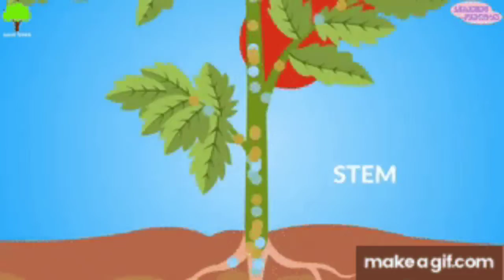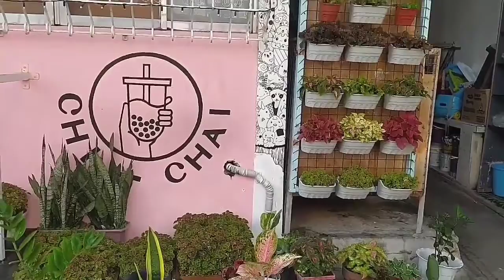Parts of the Plants | Learning Vlog | Akoposi Mimi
Parts of the Plants

Tara study with me guys 😊 I hope you like my video ☺️

If your are new to my channel..
If you have any suggestions for my new vlog or for shout out.